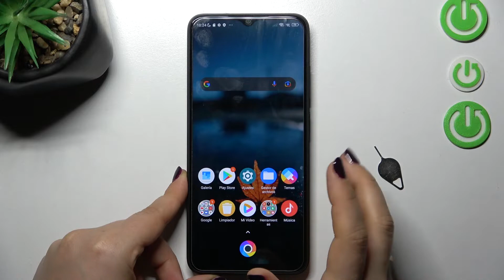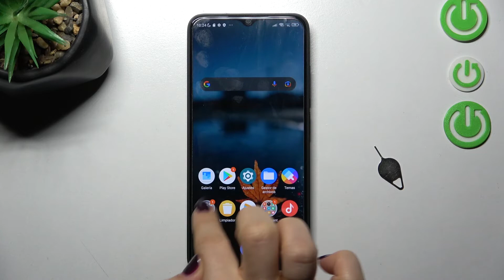Cómo insertar SIM y SD en POCO M5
Hoy presentamos cómo insertar la tarjeta SIM y la tarjeta de memoria en tu Poco M5 en unos pocos pasos. Primero, abre la bandeja. Segundo inserta ambas tarjetas dentro del dispositivo. Tercero, introduzca el PIN de tu tarjeta SIM. Viendo nuestro tutorial vas a aprender cómo insertar la tarjeta SIM y la tarjeta SD en Poco M5 con facilidad.

¿Cómo insertar la tarjeta SIM y la tarjeta de memoria en el Poco M5? ¿Cómo se inserta la tarjeta SIM y la tarjeta de memoria en el Poco M5? ¿Cómo poner la tarjeta SIM en el Poco M5? ¿Cómo encontrar la bandeja de tarjeta SIM en el Poco M5? ¿Cómo abrir la bandeja de tarjeta SIM en el Poco M5?